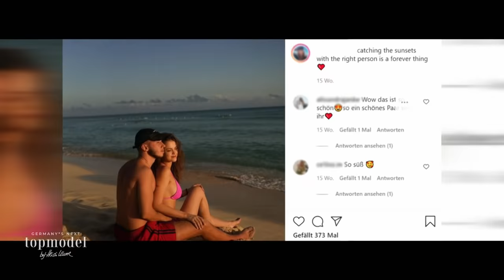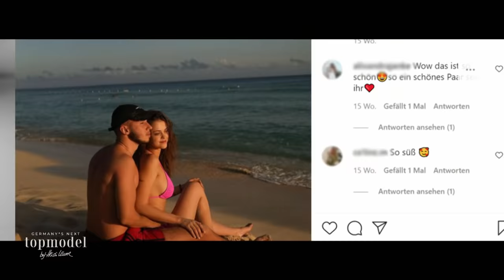"Die Frau grillt euch" - Claudia von Brauchitsch quetscht die Models aus | GNTM 2022 ProSieben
Beim Interviewtraining mit Claudia von Brauchitsch müssen die GNTM-Kandidatinnen ganz schön schlucken. Der Journalistin hat die Instagram Profile der Topmodel-Anwärterinnen durchforstet und stellt ihnen unangenehme Fragen.